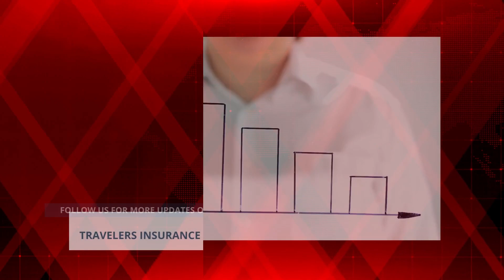The Rocky Road Ahead: Travelers is Dealing with Double Catastrophe Losses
Travelers Insurance company has announced that its catastrophe losses have doubled in its most recent quarter, and the insurer experienced a loss as severe wind and hailstorms struck several regions and brought on an increase in claims - For Full Article